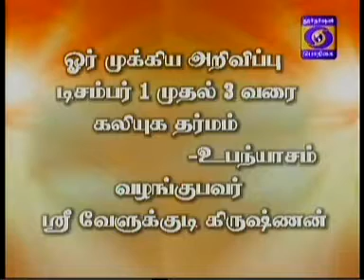ஸ்ரீநவரச ஆஞ்சநேயர்( 28/11/2014-பகுதி 44) உ.வே.வேளுக்குடி கிருஷ்ணன் ஸ்வாமின்